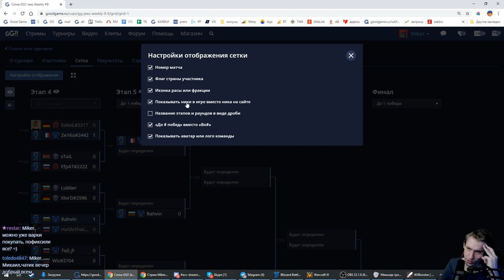WIZ (NE) vs TOD (HU) GG!! Jeez weekly #8 Miker